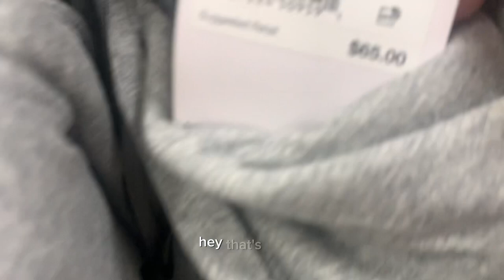Purdue University Campus Visit (School Project Vlog)